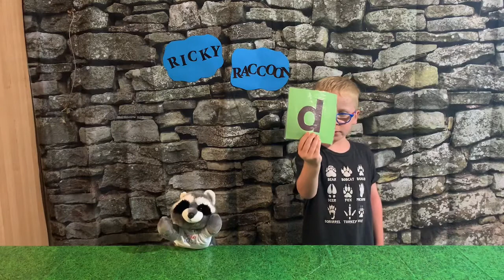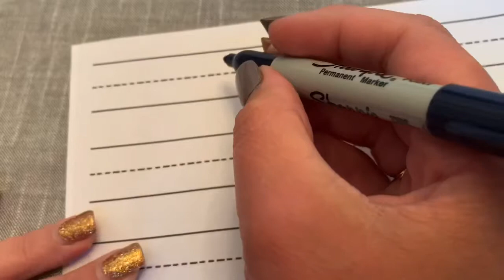The Letter D with Ricky Raccoon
Ricky Raccoon learns the D pronunciation. He also learns some words that begin with the letter D.